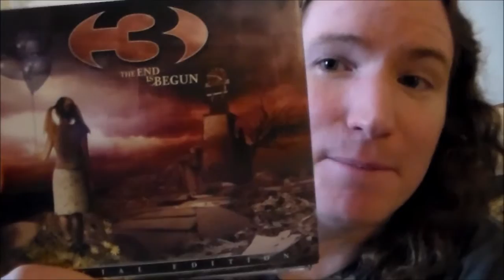Album Review: "The End Is Begun" by 3 -- Review by Display of Disgrace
A quick review of the album "The End Is Begun" by 3.